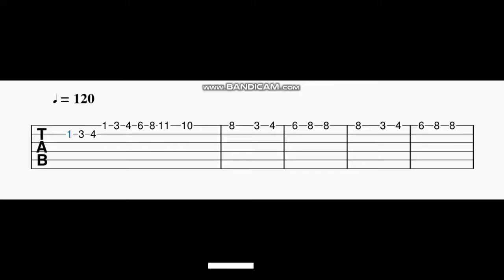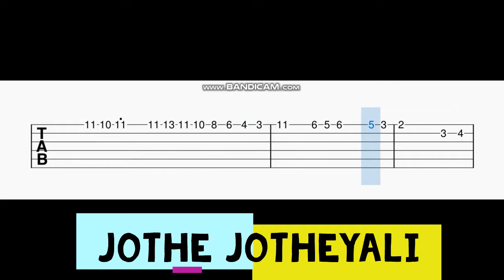Jothe Jotheyali Guitar Tabs | Kannada old song